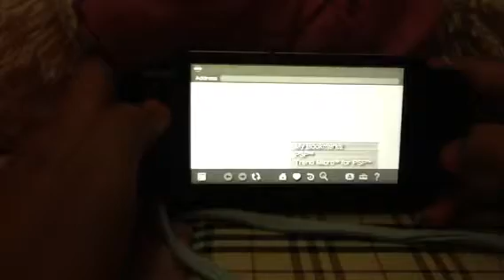The scary maze game on psp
Give me at least 5 likes and i will post how